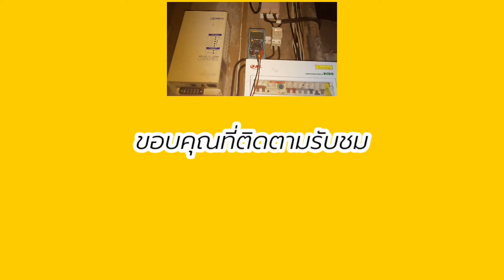วิธีลับใบมีดเครื่องสับหญ้าให้คมกริบ How to sharpen the blade of the mower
เป็นการลับใบมีดจากขั้นพื้นฐาน

ใบมีดเครื่องสับหญ้า ส่งฟรี

MAKITA เครื่องเจียร์ หินเจียร์ 4 นิ้วราคาถูก

สายวัดน้ำหนักวัวและเหล็กสนตะพาย